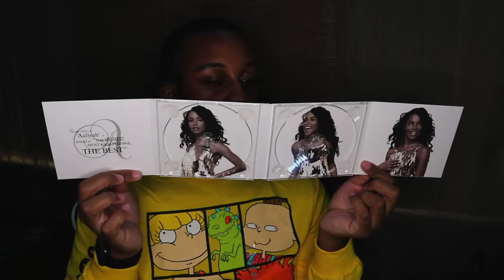Unboxing Aaliyah - The Ultimate CD